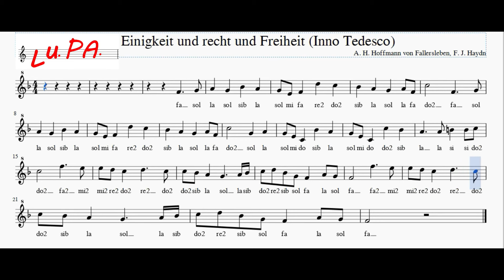Inno Nazionale della Germania - Karaoke - Flauto - Note - Spartito - Instrumental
Einigkeit und recht und Freiheit  - A. H. Hoffmann von Fallersleben -  F. J. Haydn.
Inno Nazionale Tedesco - Hymne von Deutschland - Hymne National de l'Allemagne
Himno Nacional de Alemania